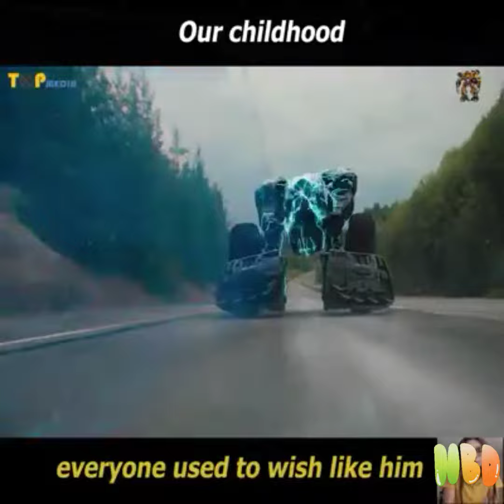سونيك فلم رائع 😍😍